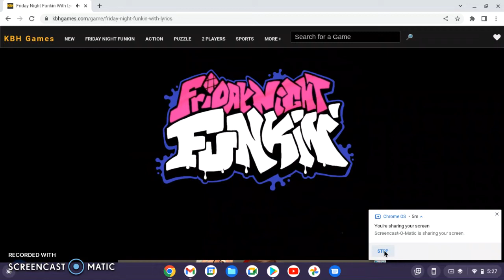what did bf say about his mother